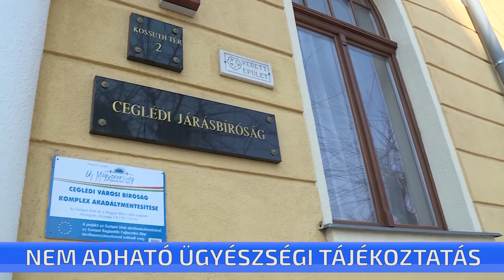Nem adható ügyészségi tájékoztatás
Szerkesztőségünk megkereste a legfelsőbb ügyészséget azzal kapcsolatban, hogy ki az a ceglédi végrehajtó, aki érintett Dr. Völner Pál országgyűlési képviselő mentelmi jogának felfüggesztése kapcsán. Válaszukban úgy fogalmaztak: a folyamatban lévő nyomozásban a tényállás részleteiről, a bizonyítékok megjelöléséről és értékeléséről nem adható tájékoztatás és a büntetőeljárás egyes szereplőinek beazonosítását eredményező adatokat sem közölnek.